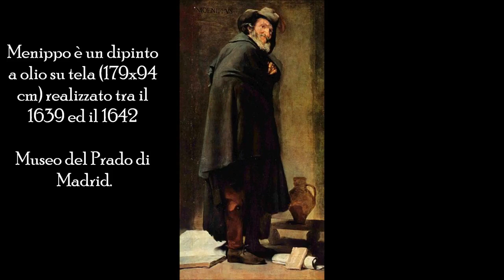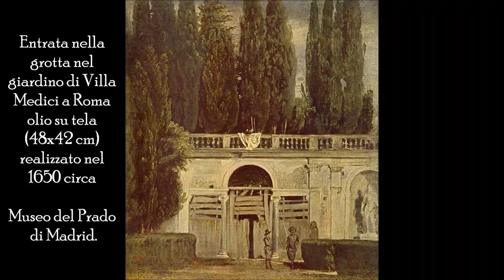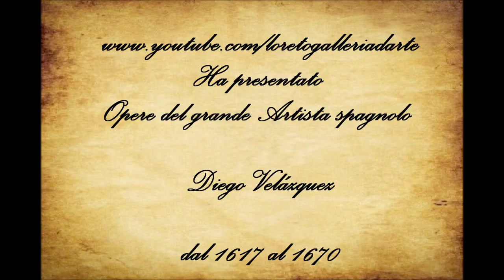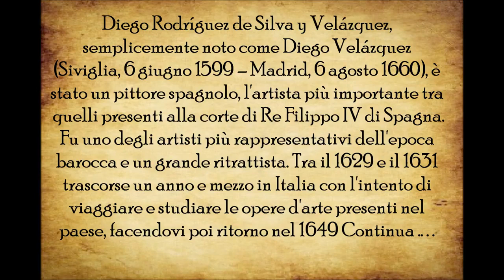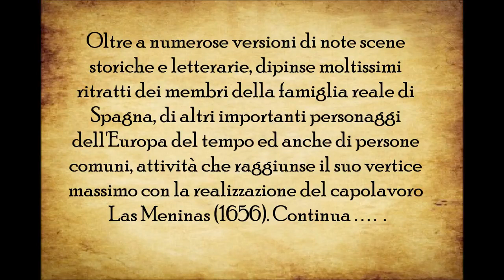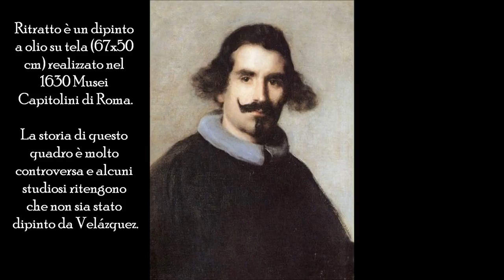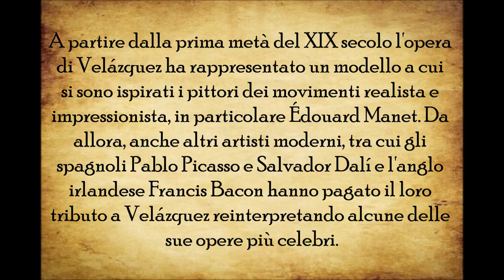Diego Velazquez - Il pittore dei pittori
Ciao a tutti ho realizzato questo nuovo video dedicato al grande artista spagnolo Diego Rodríguez de Silva y Velázquez, semplicemente noto come Diego Velázquez (Siviglia, 6 giugno 1599 --.

Il pittore Diego Velazquez ha rivoluzionato la storia dell'arte spagnola ed europea. In questo film trasmesso su Sky Arte, dalla Venere allo Specchio a Las Meninas, scopriamo l'eccezionale.

Breve biografia della vita e delle opere di Diego Velazquez, uno dei più importanti pittori europei di sempre ed è tra i massimi esponenti del Barocco. Nuovo video della serie l' artein10punti..